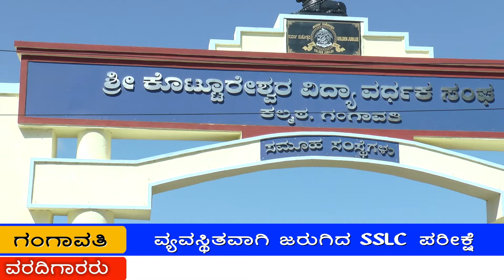ಗಂಗಾವತಿ - ವ್ಯವಸ್ಥಿತವಾಗಿ ಜರುಗಿದ SSLC ಪರೀಕ್ಷೆ